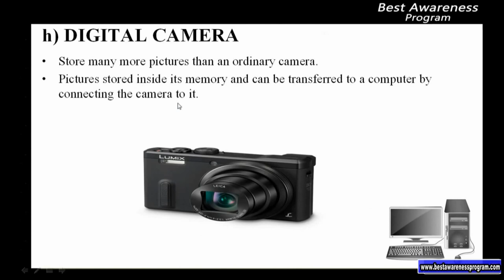Hardware and Software: Types of input device- Digital camera Part 37 of 3rd term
This video represent Hardware and Software: Types of  input device- Digital camera Part 37 of 3rd term